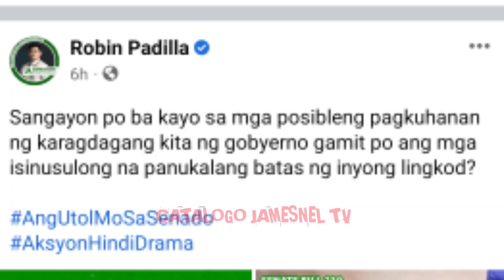Grabi!mga panukalang batas na sinusulong ni Sen.Robin Padilla,wag lang magkautang muli ang pilipinas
Video credit: Senate of the Philippines/FB.com
Senator Robin Padilla/Facebook.com

@Bongbong Marcos
@Robin Padilla
@Ramon Bong Revilla, Jr.
@Mariel Padilla
@Rorombo Raragat Tv
@JBC TV.